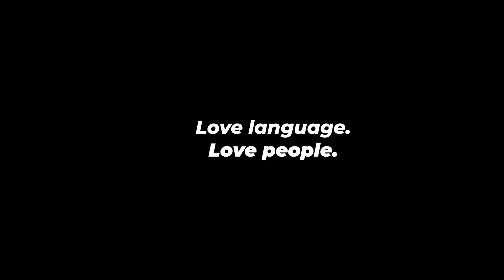Spanish vs Portuguese: Can They Understand Each Other?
Today I chat with Bianca in Spanish, Portuguese, and English! My main goal of today's video was to see how much Brazilian Portuguese I could understand as a Spanish speaker. I've never formally studied Portuguese, and as you can see, I can still understand most of what Bianca says to me! I'm sure if I traveled to Brazil or Portugal I would find it more difficult due to the speed of the spoken language. However it's so cool that I can have a full on conversation with a native Portuguese speaker, just because I know Spanish!